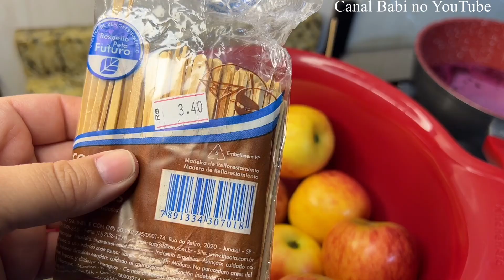MEU AMIGO VIAJA PRA VENDER ESSA MAÇÃ DO AMOR POR R$7,00🍎